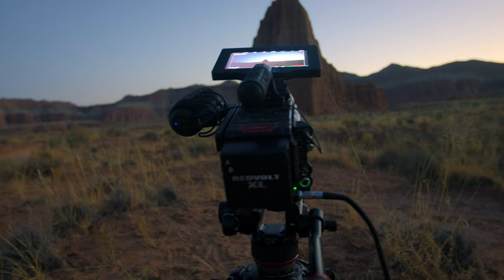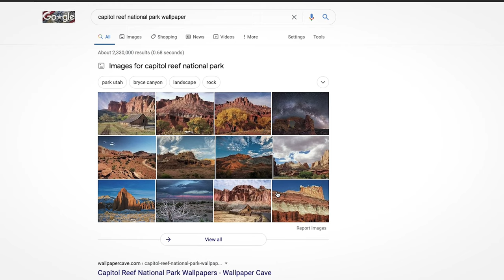Capturing Incredible Visuals With Manfrotto Tripods